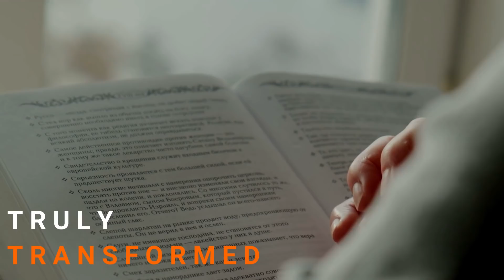THIS IS YOUR SEASON OF AN EXTRAORDINARY BREAKTHROUGH - Motivational Video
➽music & Animation by Truly Transformed